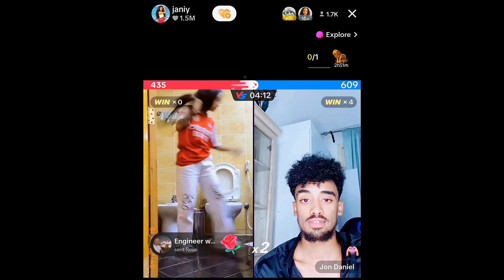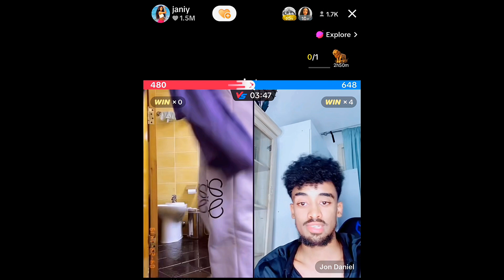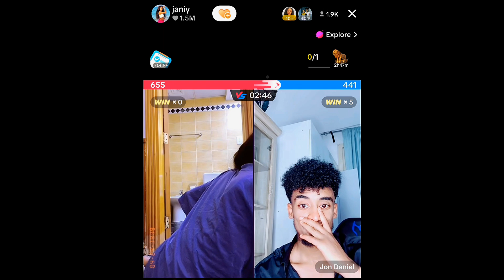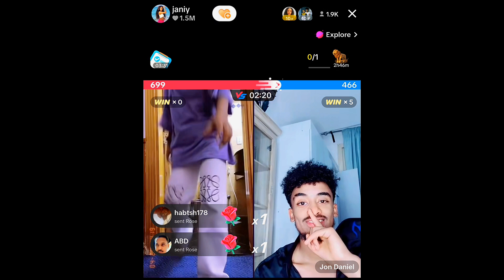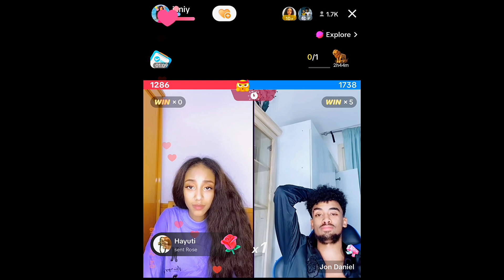🛑Jon daniel እና janiy ሽንት ቤት ውስጥ ተንከባለይ😱// PART 1